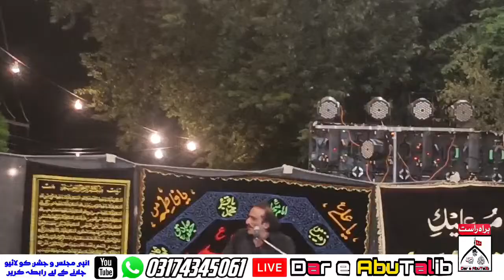🔴Live Majlis | 25 Muharram 2023 | Aqeel Moshin Naqvi | Master Muhammad Shah | Calvery Ground Lahore